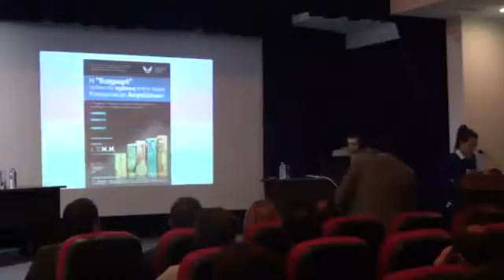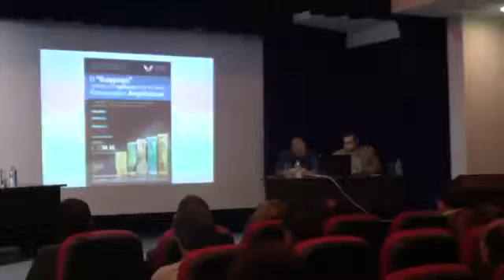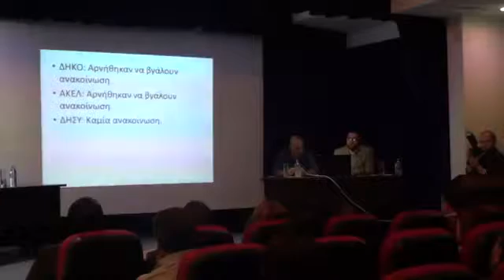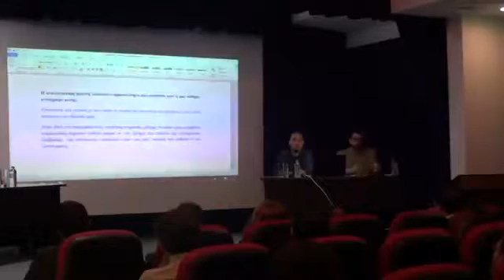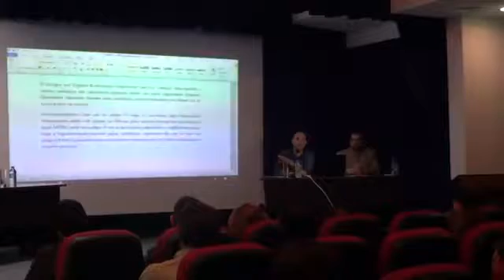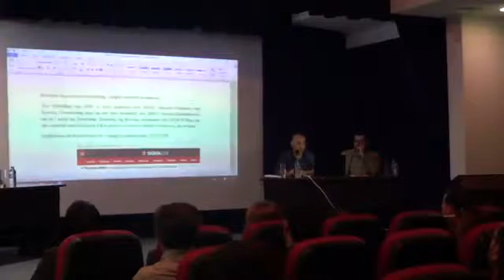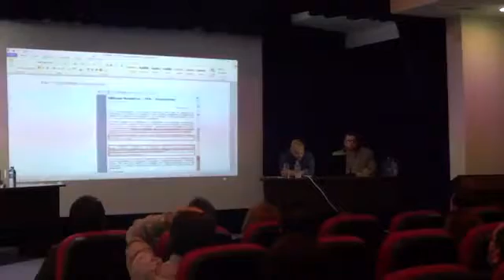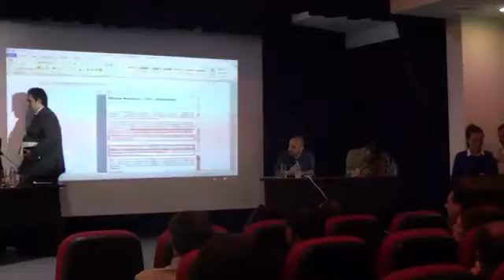Η Πρωτοβουλία Κοινωνικού Ελέγχου ΤΚΑ 13 4 16 με ΣΕΚ ΠΕΟ ΔΕΟΚ 1